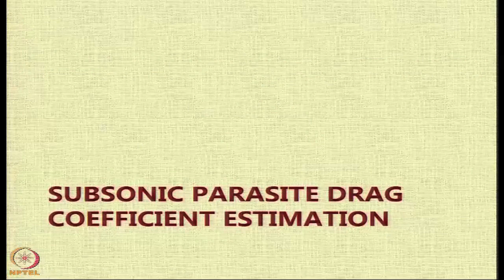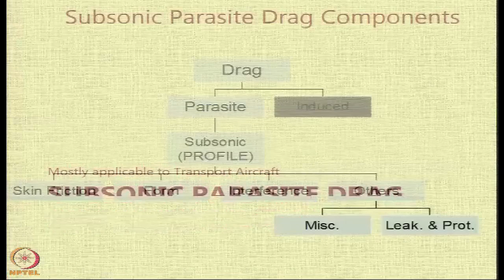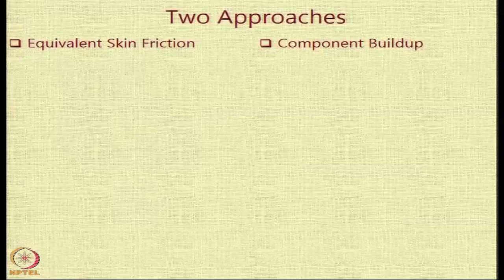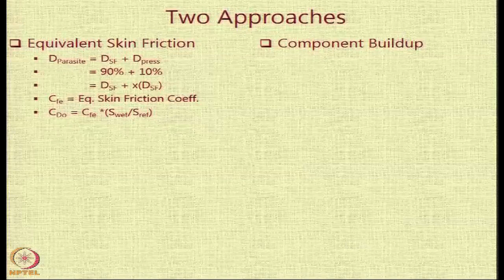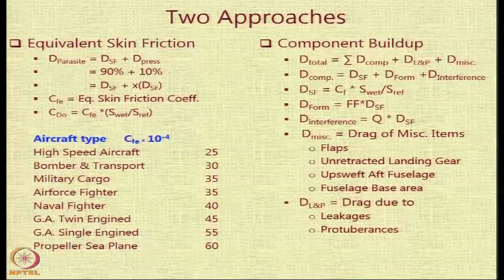Lecture 50 : Subsonic Parasite Drag Estimation